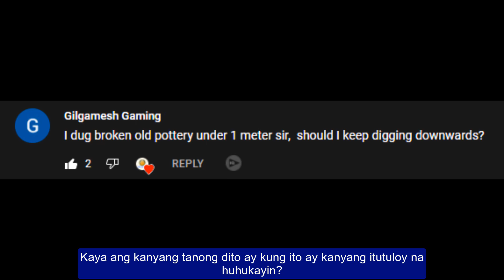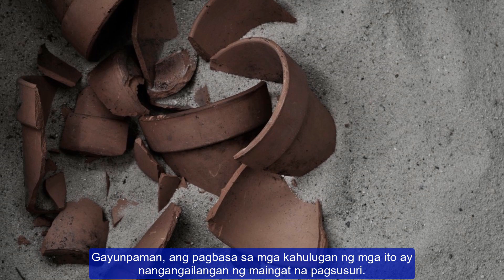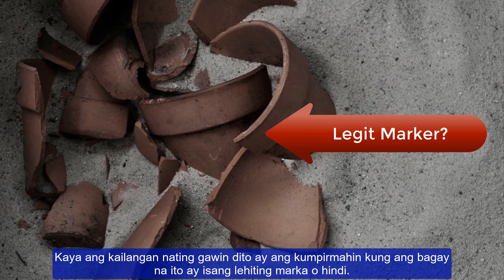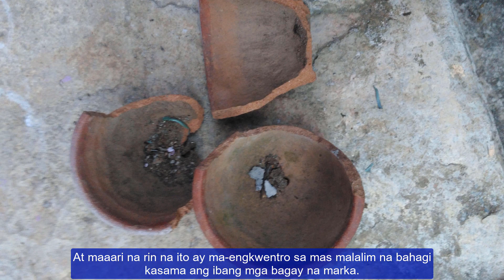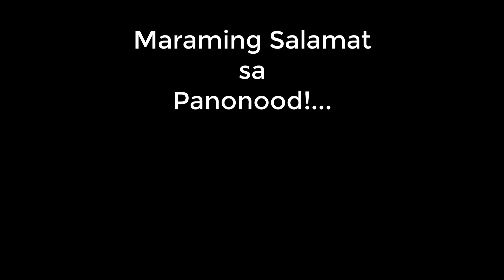Lumang Basag na Palayok na Nakabaon sa Lalim na Isang Metro - Philippine Treasure Hunting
Ano nga ba ang ibig sabihin ng isang luma at basag na palayok na nakabaon sa ilalim ng lupa?